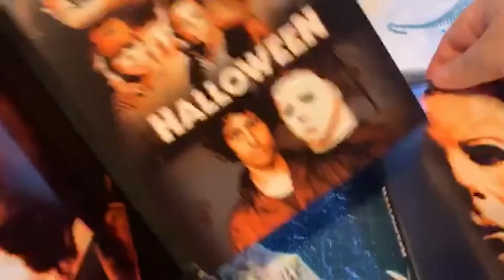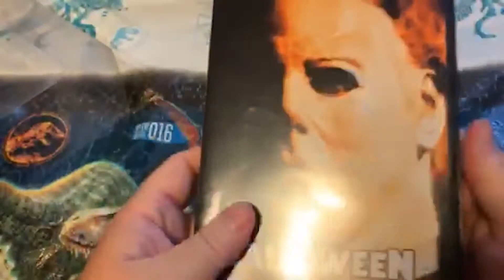31 DAYS OF HALLOWEEN Box Sets HALLOWEEN 30th ANIVERSARY Set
Day 30 of 31 Days of Halloween - I am choosing this year to celebrate with my favorite box sets.

Come join Cody from H&S Collectibles, Ben from Cadaver Club, and I (as well as good friends Phil from Phil’s Creepy Vids and John from Project Ellsworth) every Saturday night at 9:15 pm Eastern on Cody’s channel